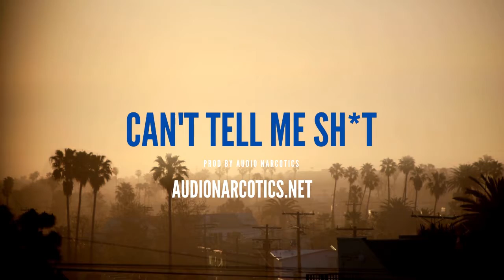[FREE]Nipsey Hussle X Dave East X J Stone Type Beat "Cant Tell Me Sh*t"|Hard Rap Beat|Type Beat 2020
type beat,rap beats,rap beat,instrumentals,type beats 2020,type beat 2020,